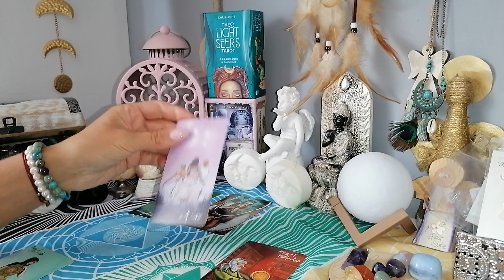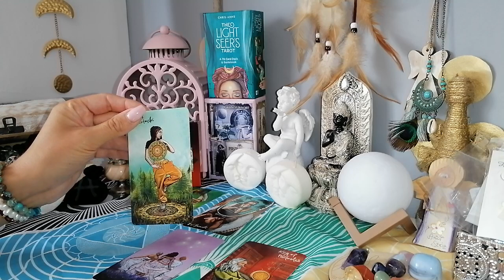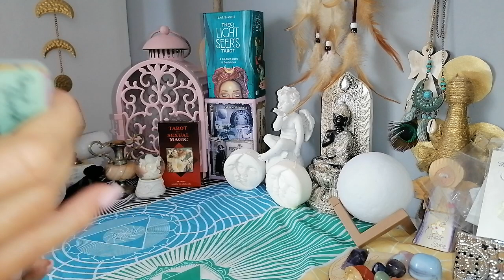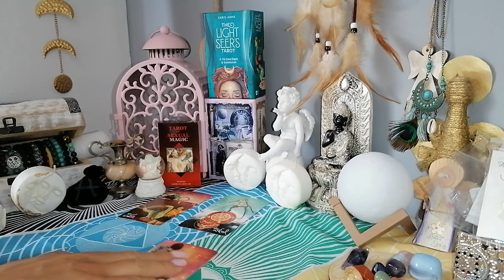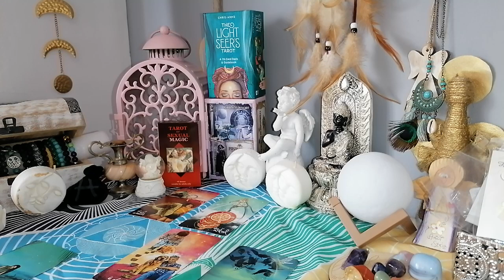czytanie tygodniowe 4-10 lipiec 2022 trygon powietrza bliźnięta ♊wagi ♎wodniki ♒